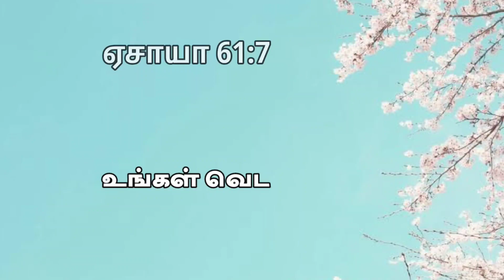Thought_of_the_week_35 | LAWRENCE RAVIKUMAR | Isaiah 61: 7 | ஏசாயா 61:7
உங்கள் வெட்கத்துக்குப் பதிலாக இரண்டத்தனையாய்ப் பலன் வரும்

VC : @ifjcreation9741